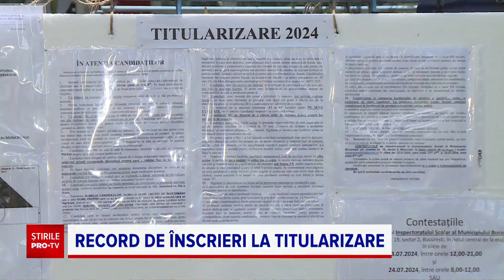Tot mai mulți tineri vor la catedră, atrași de salariile care au crescut în ultimii ani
„Ca profesor, ai o slujbă stabilă, multe vacanțe, și chiar un salariu decent!” Asta spun candidații la examenul de titularizare, cu aproape 30% mai mulți ca în 2023.